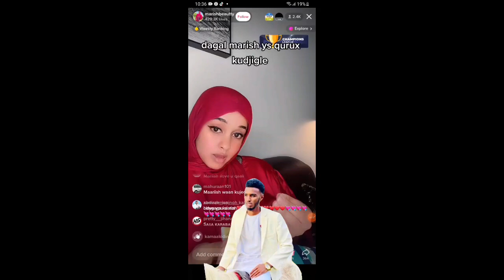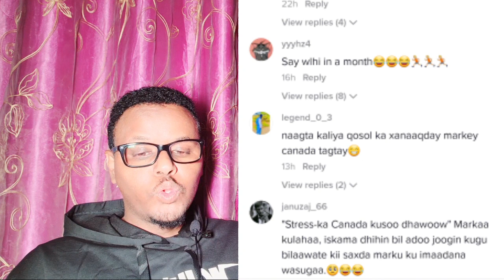MASAYR MISE DAGAAL,,,,, QURUX KUDHIIGLE IYO MAARIISH IYO CK IYO AYUUB KAARLO OO KARBAASHAY NAXDIN